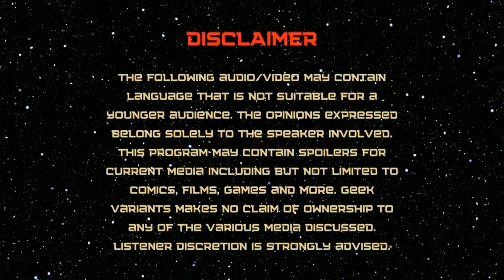The Last of Us episode 5: Endure and Survive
The Last of Us episode 5: Endure and Survive; man is this good.